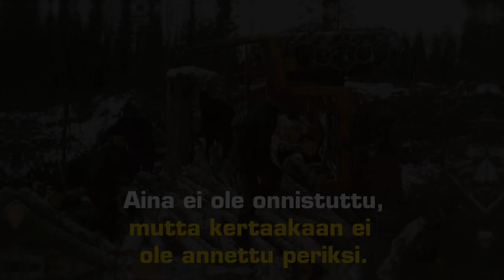Vieremältä maailmalle – Vuonna 2021 Ponsse on 4. kertaa Suomen maineikkain yritys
T-Median mainetutkimuksessa selvitetään Suomessa toimivien yritysten mainetta kansalaisten keskuudessa. Suuren yleisön mielikuvia tutkitaan kahdeksan eri osa-alueen keskiarvona, jotka ovat yrityksen hallinto, talous, johtaminen, innovatiivisuus, vuorovaikutus, tuotteet & palvelut, työpaikka ja vastuullisuus.

Ponsse on nimetty Luottamus&Maine -tutkimuksen kärkisijalle aikaisemmin myös vuosina 2020, 2019 ja 2018.